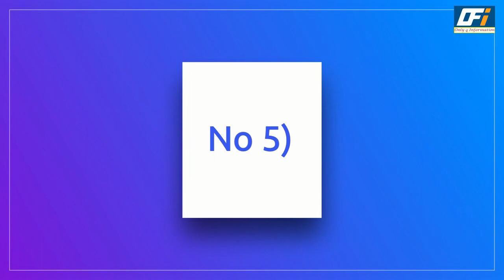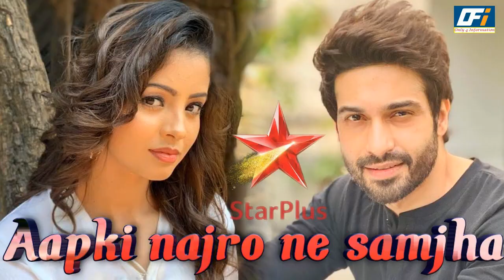Here's a Top 10 Upcoming Shows List of 2021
Here's a Video of  Top 10 Upcoming Shows List of 2021 Check Out This Video.